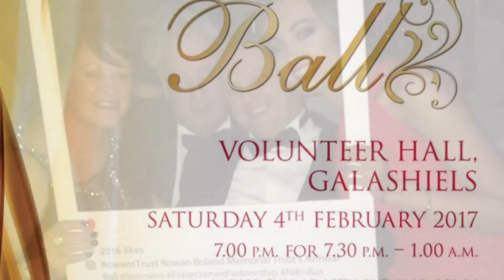Rowan Boland Memorial Trust Annual Ball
A short video to promote the Rowan Boland Memorial Trust Annual Ball on Saturday 4 February in the Volunteer Hall, Galashiels. Tickets are still available from Tartan & Tweed, Trophy Guy and Keith Irvine.